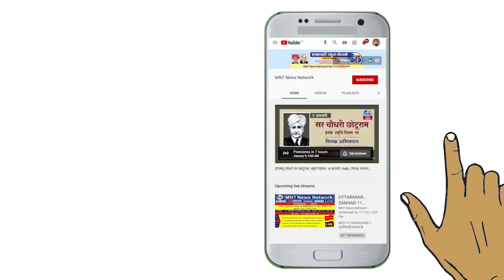PPID | MP | अमरपाटन विधानसभा क्षेत्र क्र - 66 से युवा प्रत्याशी | Akhilesh Prajapati | Elections